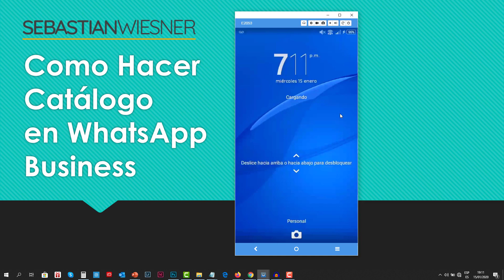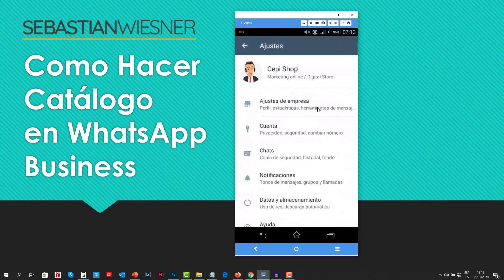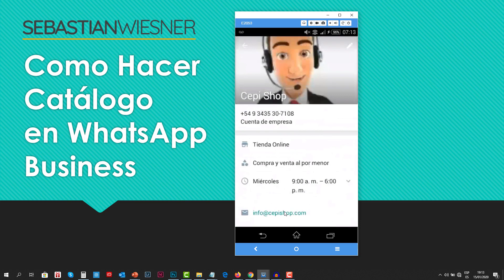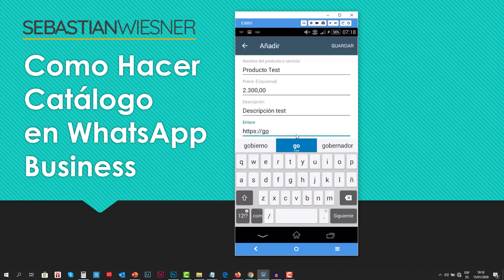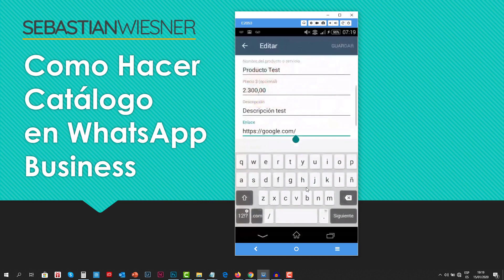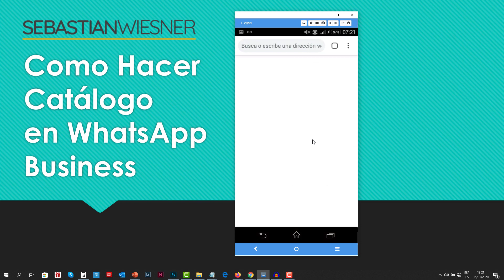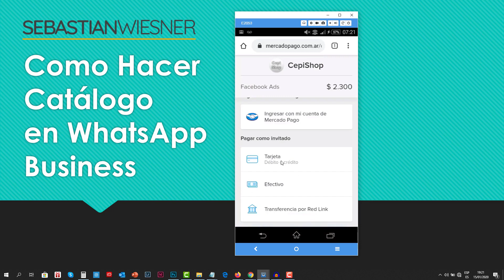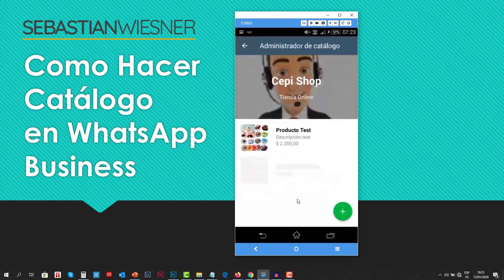🔥 Como Hacer CATALOGO en WHATSAPP BUSINESS 👉 Productos y Servicios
Como Hacer CATALOGO en WHATSAPP BUSINESS (Productos y Servicios). ¿Necesitas ayuda? Contactame en Instagram

📍 Conoce como implementa una Tienda Online en tu perfil de WhatsApp Comercial (Business) el cual permite que tus contactos puedan directamente desde tu perfil, realizar compras de tus productos o servicios.

* La gente también esta buscando *